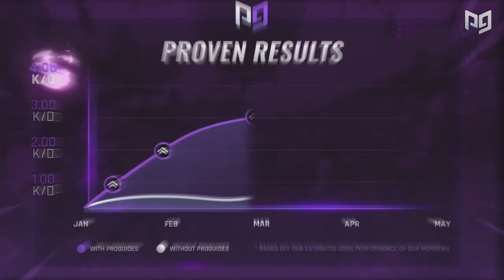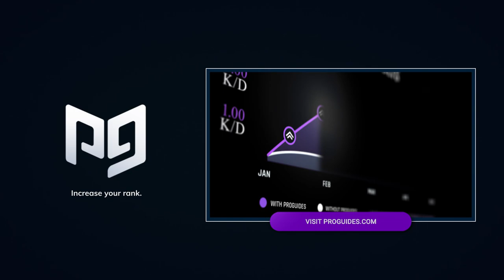Ranking The TOP 10 Competitive LAN Players In Fortnite Chapter 2 Season 2